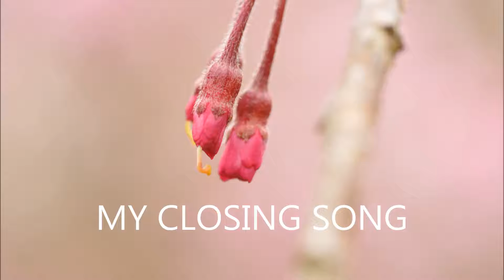MY CLOSING SONG